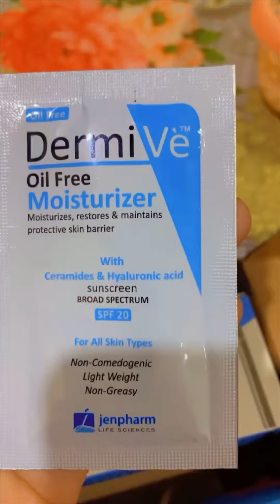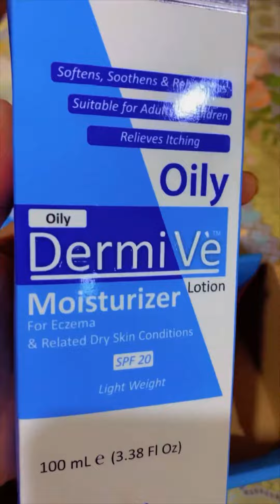Aj parcel unbox kia